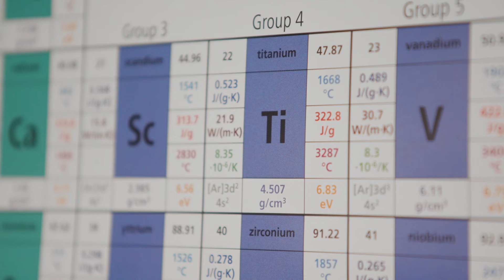Assoc. Prof. Leandro Bolzoni - Engineering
Associate Professor Leandro Bolzoni is a world leader in the realm of titanium alloys and economic, environmentally-friendly ways to produce them.

Thanks to One Foundation and  Datamars for funding the development of this science resource.